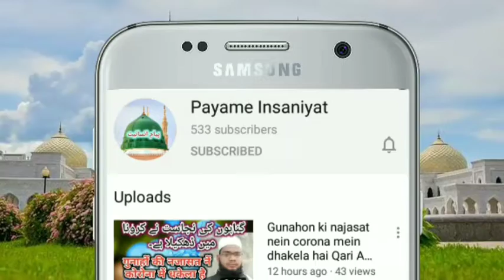Sahri Kha Kar Niyat Karna Bhool Gaye to kya Roza Hoga .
aap is video me is masle ko sahi tarah se samjh aa jayega insha allah .Aur Isi Tarah ki videos dekhne ke liye Channel Ko Subscribe kre aur Videos ko Like Kare Aur share Bhi kare.